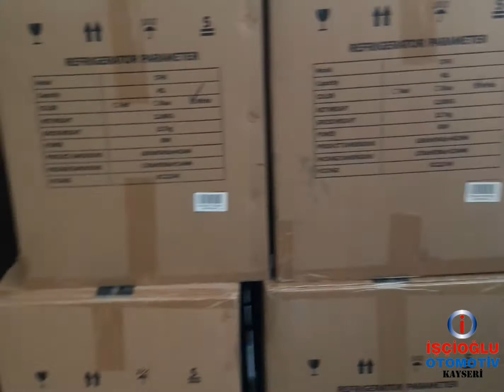KOMPRESORLU OTO BUZDOLAPLARİ KARAVAN KAMP KAMYON OTOMOBİL OFFROAD 12-24V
OTO BUZDOLABI KOMPRESÖRLÜ 12& 24 VOLT 45 LİTRE

💥💥 Kampanya Özel Fiyatı için asagidaki linki   tıklayınız

İster Soğut İster Dondur !

Siparis verin Kapınıza Gelsin !

✅ 12  Taksit Seçeneği ✅Güvenli Alışveriş